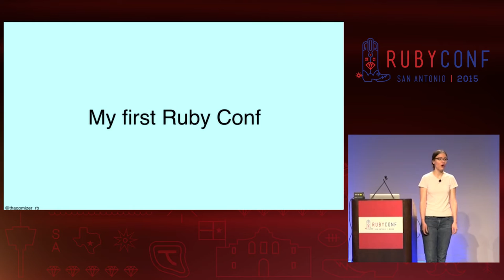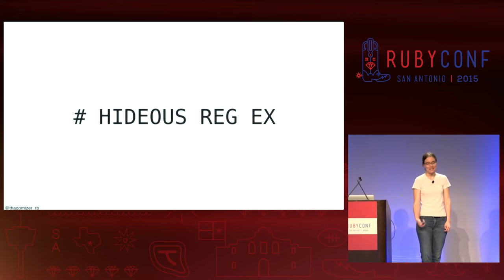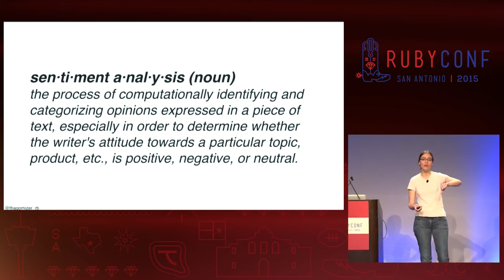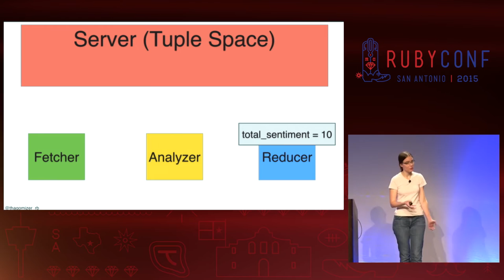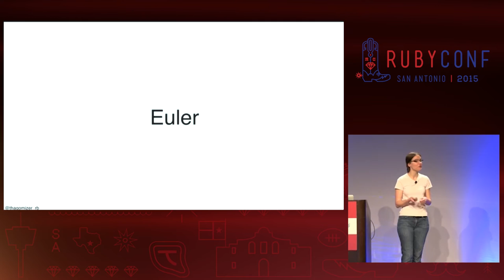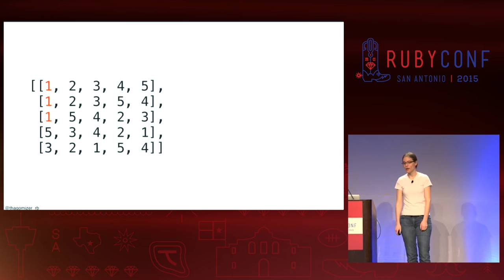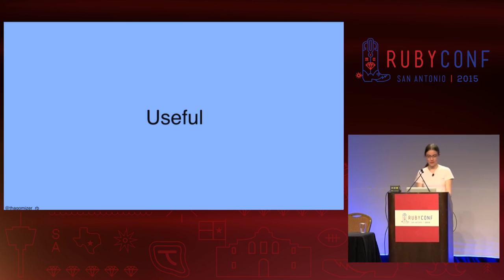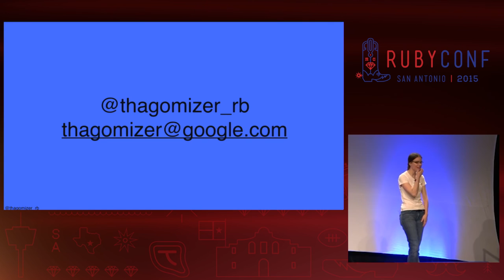RubyConf 2015 - Keynote: Stupid Ideas for Many Computers by Aja Hammerly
Keynote: Stupid Ideas for Many Computers by Aja Hammerly

There are plenty of useful things you can do with Ruby and a bunch of servers. This talk isn't about useful things. This talk will show off asinine, amusing, and useless things you can do with Ruby and access to cloud computing.

Sentiment analysis based on emoji? Why not? Hacky performance testing frameworks? Definitely! Multiplayer infinite battleship? Maybe? The world's most inefficient logic puzzle solver? Awesome!

If you are interested in having some fun and laughing at reasonable code for unreasonable problems this talk is for you.